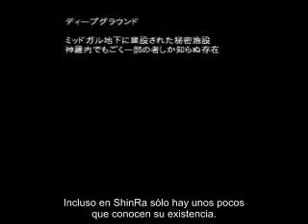DoC Online Escenas 1 ～3 [Sub Español]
Escenas de Dirge of Cerberus Online subtituladas en Español.